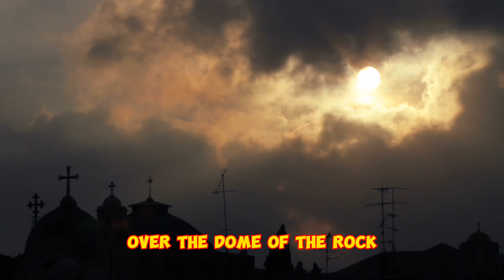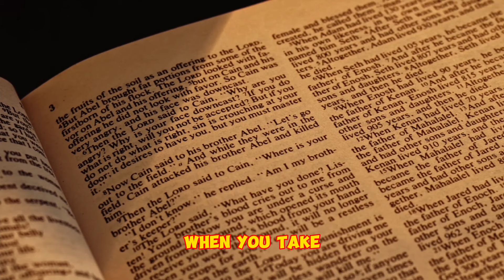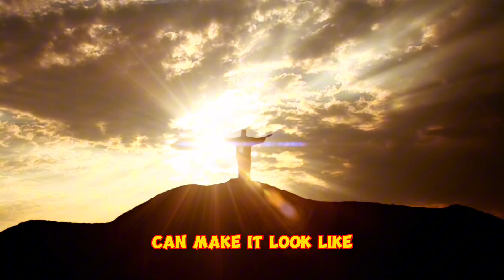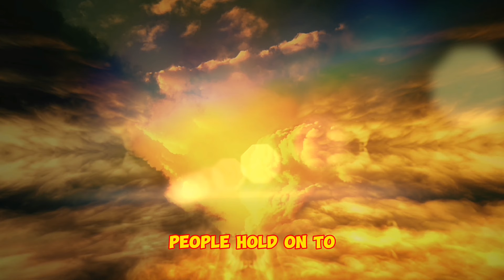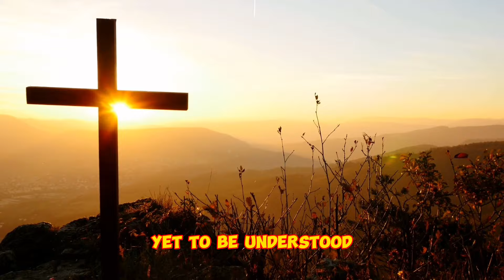Shocking Event at the Dome of the Rock - A Sign of the End Times?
In this mind-blowing video, we reveal the shocking event that recently took place at the Dome of the Rock, a holy site in Jerusalem. Join us as we discuss the details and potential significance of this event, and its impact on global beliefs. Get ready to be informed and warned about the signs of the end times.